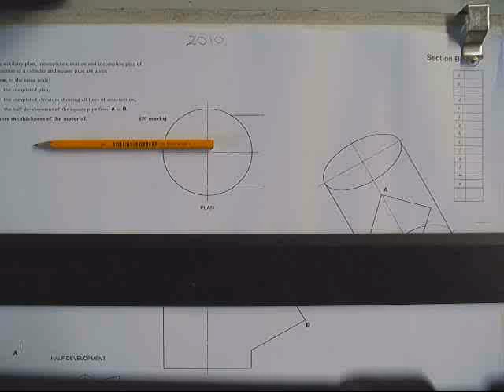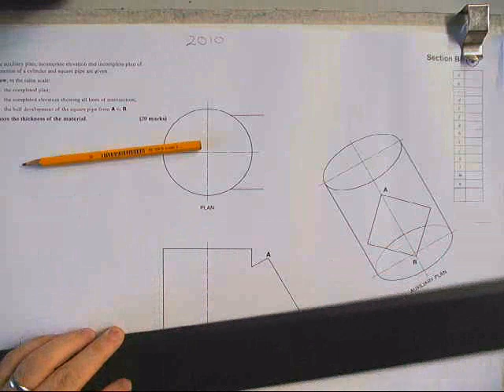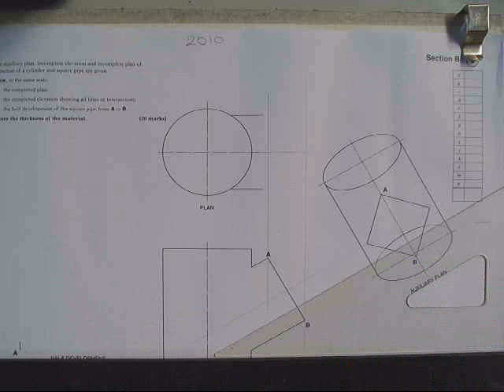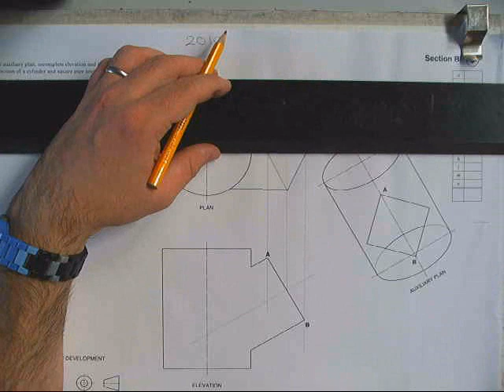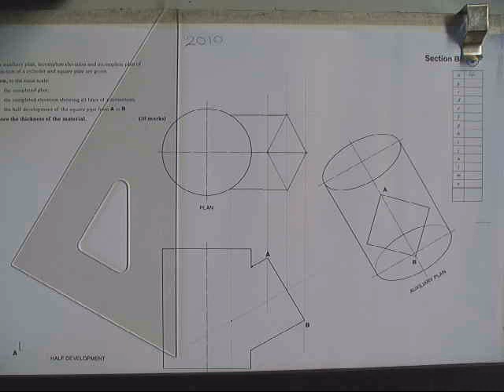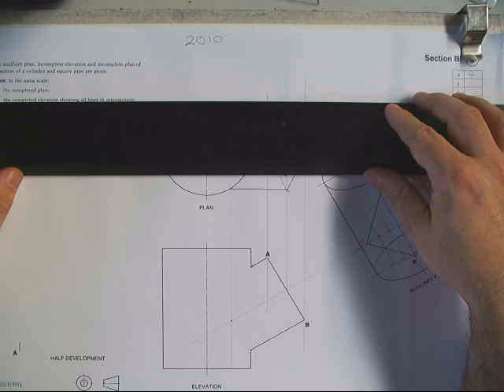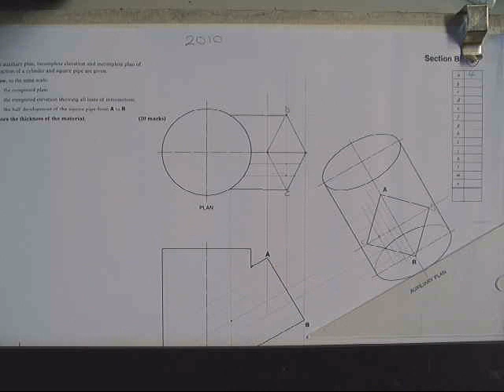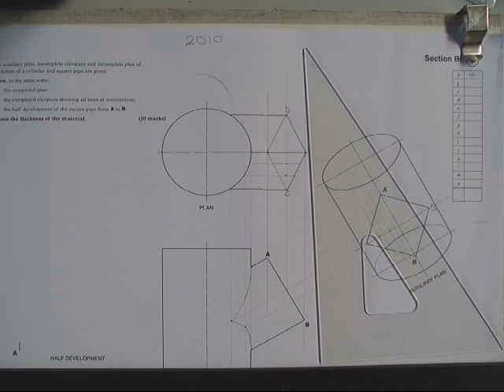Interpenetration Part 1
Video showing the steps to complete the 2010 Graphic Communication higher SQA question 10.

Voice over to be added soon.